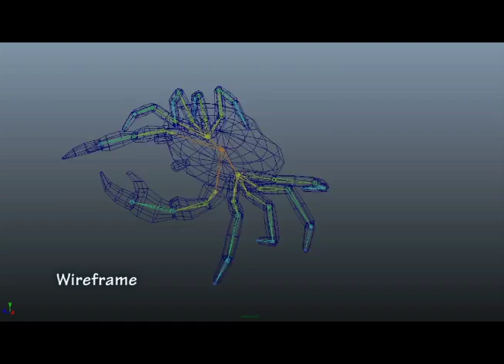Crab Animation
One of my first projects made from scratch. I modelled and unwrapped this crab in 3DsMax, created textures in Photoshop and did the animation and final render in Maya.